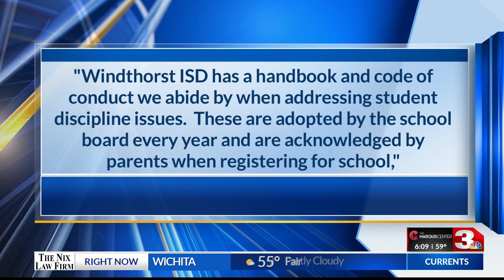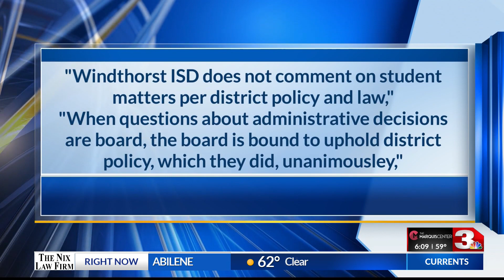Wigs for Kids - KFDX 3 News at Six